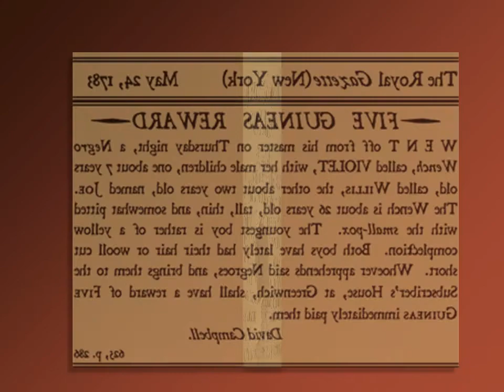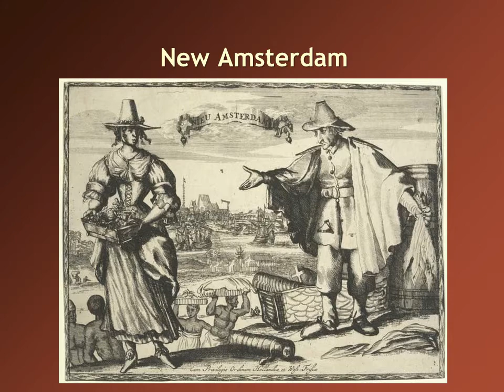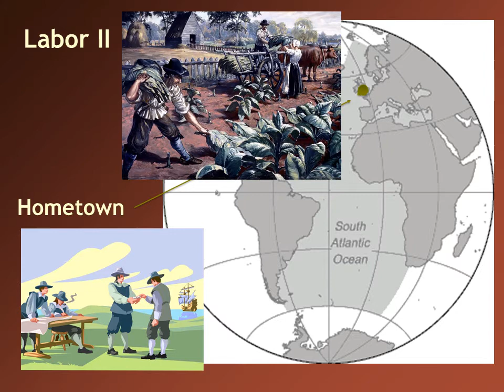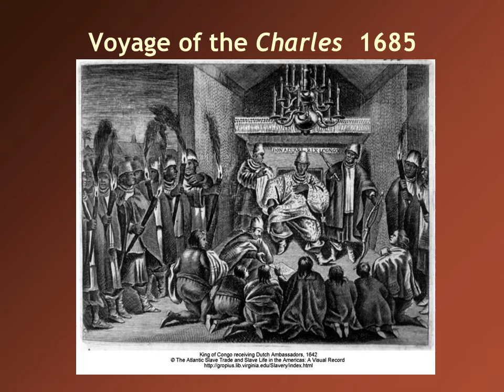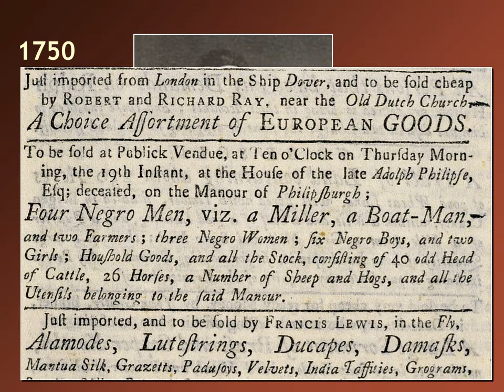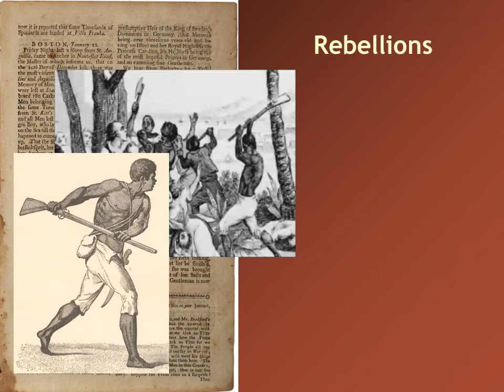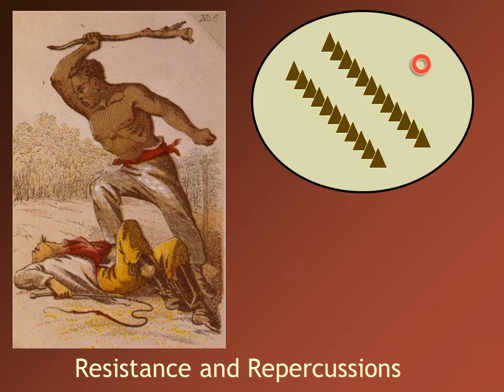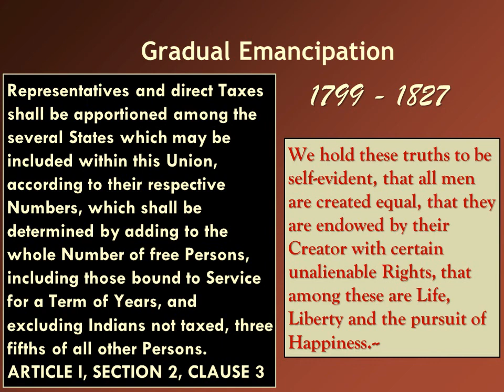Enslavement and Resistance in Colonial New York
This is the online version of the PowerPoint presentation from the "Runaway Art: Interpreting Colonial Ads" professional development workshops held at Philipsburg Manor in Sleepy Hollow, New York. Authored and presented by Michael Lord, Historic Hudson Valley's Associate Director of Content Development.